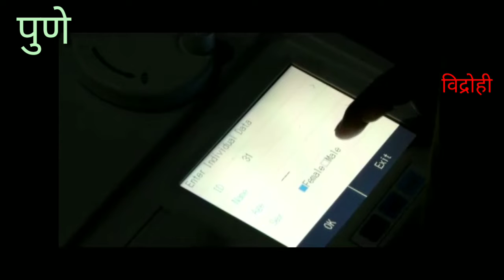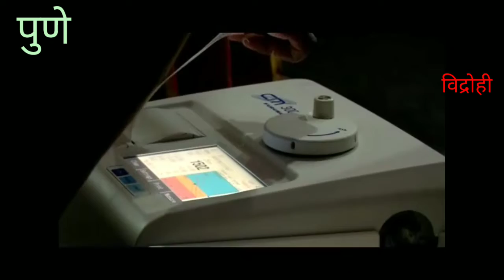चातुर्मासांनिमित्त मोफत बोन डेनसिटी चेकअप शिबिराचे आयोजन...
सकल जैन वर्षायोग समिती आणि रसिकलाल माणिकचंद धारिवाल फाउंडेशन यांच्या संयुक्त विद्यमाने चातुर्मासांनिमित्त मोफत बोन डेनसिटी चेकअप शिबिराचे आयोजन करण्यात आले होते. या शिबिरामध्ये मोठ्या प्रमाणात नागरिक सहभागी होत  बोन डेनसिटी चेकअप केला. सकल जैन वर्षायोग समिती आणि रसिकलाल माणिकचंद धारिवाल फाउंडेशनतर्फे चातुर्मासानिमित्त विविध सामाजिक उपक्रम राबविण्यात येत असतात याचाच एक भाग म्हणून आज बोन डेनसिटी चेकअप शिबिराचे आयोजन करण्यात आले होते.. आपल्या हाडात ढिसाळपणा किती आहे आणि त्याने हाडांना काही समस्या किंवा काही आजार होणार आहे का अशी संपूर्ण चाचणी या शिबिरामध्ये करण्यात आली
या शिबिरामध्ये २०० हुन अधिक नागरिकांनी आपला सहभाग दर्शविला होता.तसेच येत्या १८ तारखेला कँसर बाबतहि  शिबिराचे आयोजन करण्यात आले आहे अशी माहिती  रसिकलाल माणिकचंद धारिवाल फाउंडेशनच्या अध्यक्षा शोभा धारिवाल यांनी दिली.